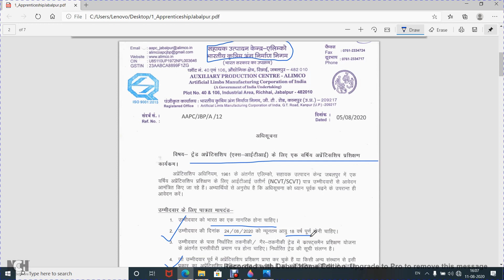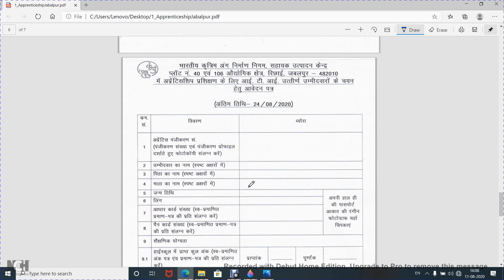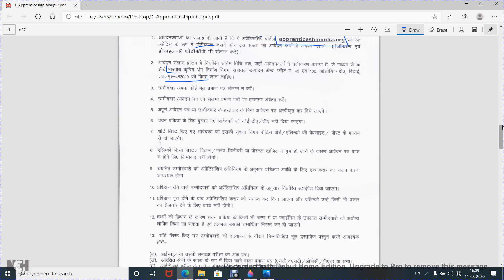Apprenticeship Training Recruitment in ALIMCO 2020 |ALIMCO Apprenticeship Training Vacancy 2020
ALIMCO Recruitment 2020: Apply for 10 ITI Apprentice Posts,
Artificial Limbs Manufacturing Corporation of India recruitment 2020,
ITI Jobs in Jabalpur - Apply Online Apprentice Vacancies,
ALIMCO Recruitment 2020 for ITI Apprentice Posts/Check Details,
Recruitment: Artificial Limbs Manufacturing Corporation of India,
ALIMCO Recruitment 2020 Apply Online 11 Job Vacancies August ,
ALIMCO Recruitment 2020 for ITI Apprentices - 10 Posts,
ALIMCO Recruitment 2020: Apply For 74 Apprentice Vacancies,
ALIMCO Recruitment 2020 For 74 ITI Apprentice Posts,
ALIMCO Apprentice Recruitment 2020 Apply for 10 Various Posts,
alimco kanpur recruitment 2020-21,
ALIMCO Kanpur ITI Apprentice 2020,
ALIMCO Shortlisted Candidates,
ALIMCO ITI Apprentice Recruitment 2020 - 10 ALIMCO Posts,
ALIMCO Recruitment 2020 Apply Online,
ALIMCO Salary,
ALIMCO Jabalpur Recruitment 2020,